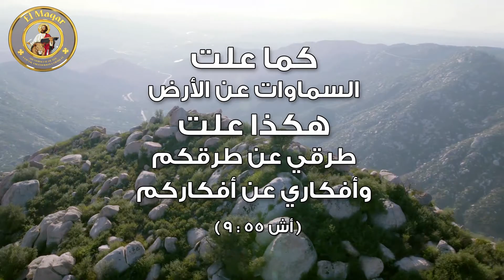شهر ٠٢ يوم ١٧ كما علت السموات عن الأرض